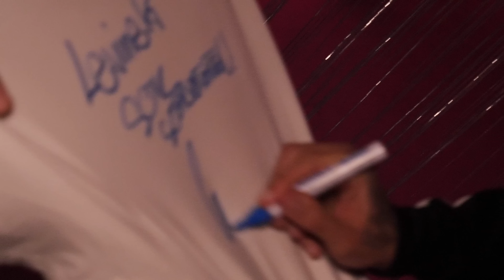Curtis - M cLub 2019.03.23.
Curtis koncert
Mosonmagyaróvár - M Club